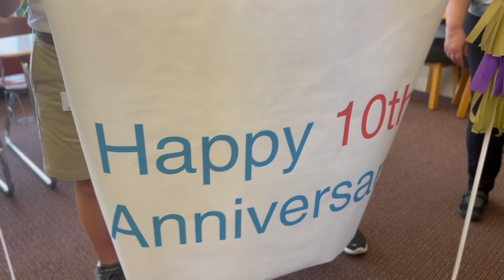"The Underground Locker" by John Brock - 2024 Best Middle School Winner